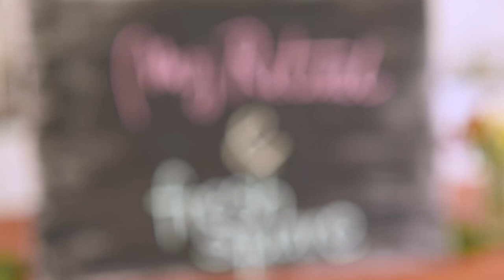I Fresh Ritual Radionica | Moj Ritual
Povodom 1. rođendana bloga, a u saradnji sa kompanijom Fresh Square, organizovali smo prvu radionicu na kojoj smo pripremali Azijsku salatu, Sushi rolnice i Moj Ritual dezerte - Chia cheese cake i Čokoladni mus :)

Fresh Square je kompanija koja priprema gotova jela ručno, na potpuno prirodan način, koristeći 0% aditiva, 0% pojačivača ukusa i boje, bez pasterizacije ili sterilizacije proizvoda.